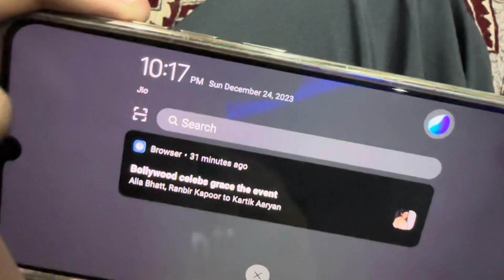Mummy phouche nani ke ghr